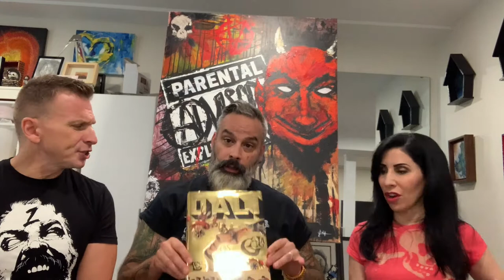Lisa & Michael Save The World! Episode 6 with John R. Gilbert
Are ready for some good laughs? Lisa and Michael welcome special guest artist, John R. Gilbert aka The Zombeard for another insane art talk!
They'll be asking John about his Influences, Artholes and art history! What could go wrong? Watch it to the end! and find out.